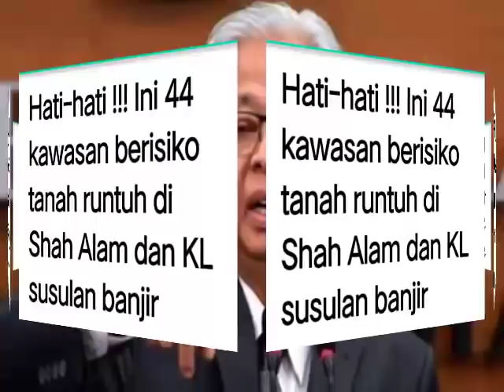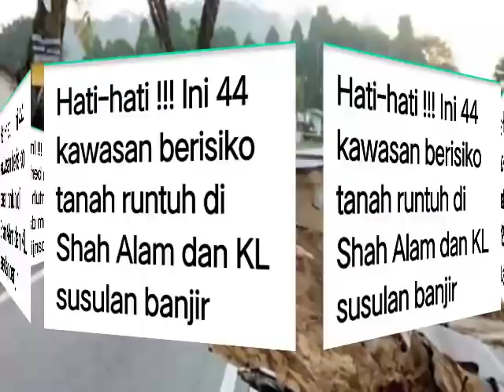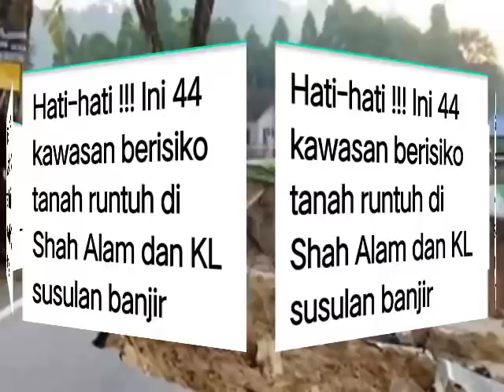AKHIRNYA SENARAI 44 DIKELUARKAN!! LIHAT SENARAI INI SEBELUM TERLAMBAT